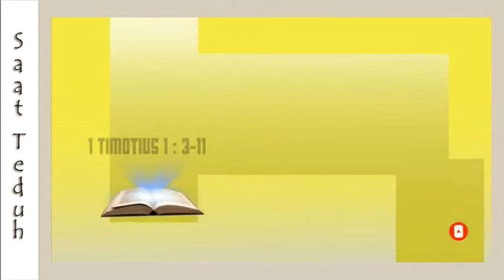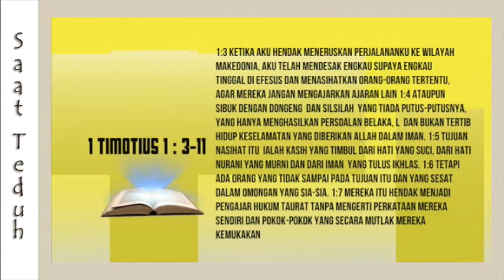Kesetiaan; Pengajaran Sehat - Pdt. Jonathan Pattiasina & Pdt. Ina Pattiasina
Kesetiaan; Pengajaran Sehat.
1 Timotius 1:3-11